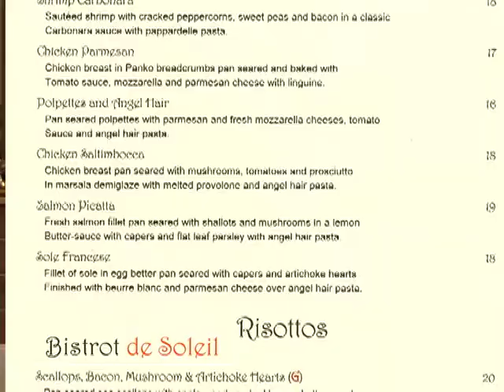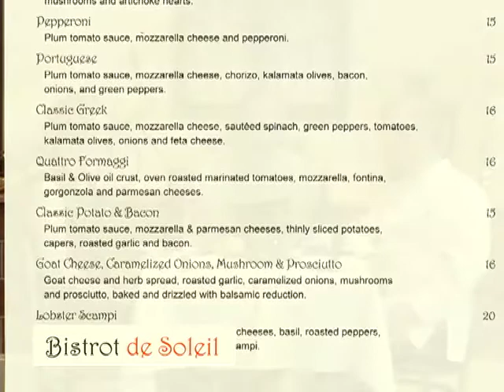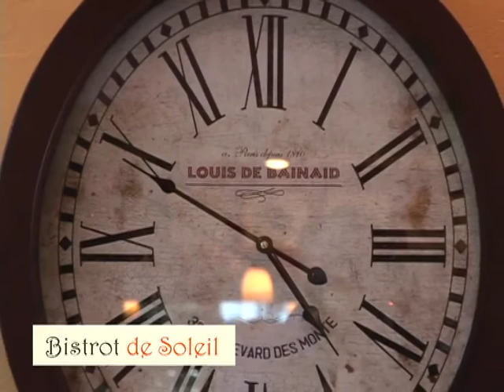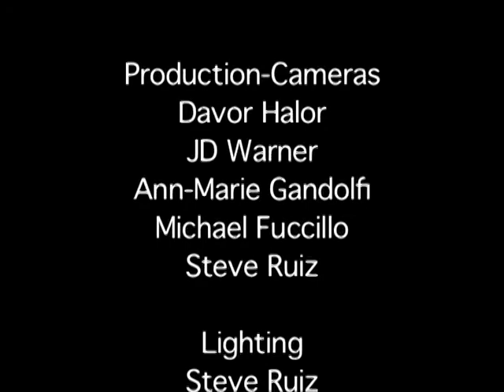TELEVISION SHOWCASE: Bistrot de Soleil - 350 Stevens St. -Hyannis, MA CAPE COD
"Bistrot de Soleil is a place to go when you have time to sit and relax. The service is not rushed. The entrees were not delivered until we finished the salad. Of course, if there's no time for lunch, the restaurant has a full menu of fine dining dishes — including pastas, risotto, seafood, poultry and meat — that are served all day.
The advantage to lunch was that we were able to enjoy the fine dining experience for $16 each, plus tax and tip.
We didn't have time to order any of the drinks or housemade desserts, but I have a feeling we'll be back. Limoncello martini, anyone?'"
Gwenn Friss , Food Editor - Cape Cod Times capecodonline.com

A QUICK VIEW" by Restaurant / Food Commentator , John Rega
The concept of Bistrot de Soleil was inspired by the style and culinary artistry of European gastronomy and spirit.
The diverse menu, excellent wines, and homemade desserts are only one part of the Bistrot's culinary philosophy. The main belief of Bistrot de Soleil is that locally grown organic ingredients, fresh meats and, of course, the freshest seafood should be the bases of all dishes on the menu.

Keeping to our mission, we make everything fresh daily right here in our kitchen. The breads we serve are from Pain D'Avignon, the well-known local French bakery. We are proud to serve our guests with the best we can offer from our kitchen and from our hearts.

Tarsis Santos, Executive Chef
Katarina Soldatov, Marketing Director
"Charming, delightful and cordial dining experience" JM - Sandwich, Massachusetts
"Outstanding presentations and can't wait to go back" FS - Hyannis, Massachusetts